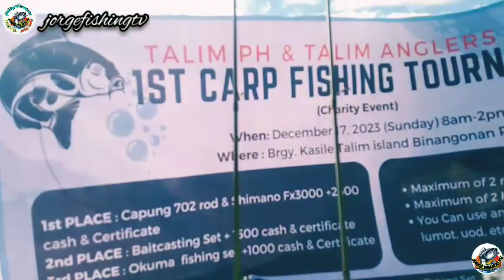1st Carp Fishing Tournament/organizens by: /congrats po.